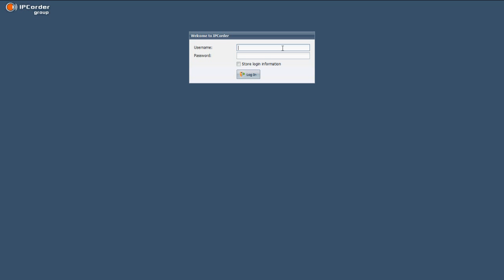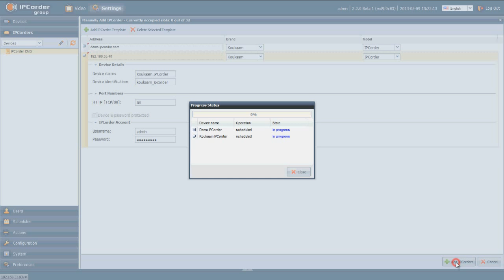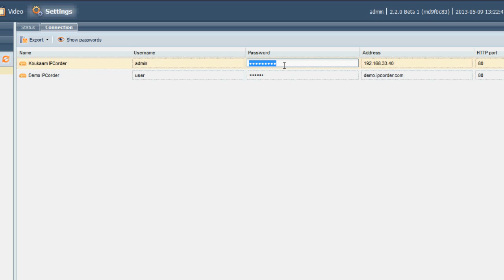CMS IPCorder Group - adding new NVR units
Quick tutorial of how to add a new NVR IPCorder unit to the CMS IPCorder Group.